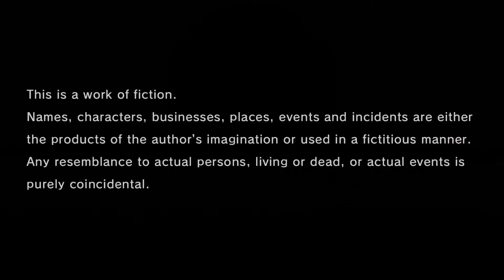Yakuza: Like A Dragon (PS5) - Gameplay Walkthrough Part 1 (JAPANESE AUDIO FULL GAME)[60FPS]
This no commentary gameplay walkthrough of Yakuza: Like A Dragon features gameplay from Chapter 1 "Light and Shadow" from the Yakuza: Like A Dragon single player story mode.

Yakuza: Like a Dragon is a role-playing video game developed and published by Sega. It is the eighth main release in the Yakuza series, and was released in Japan and Asia for PlayStation 4 on January 16, 2020. It had a worldwide release on November 10, 2020 for Microsoft Windows (Japan, East and Southeast Asia excluded, without an official reason given by Sega), PlayStation 4, Xbox One and Xbox Series X/S; the latter being released with the game as a launch title. A version with the subtitle International is set to release in Japan and Asia on February 25, 2021 for the Xbox One, Xbox Series X/S and Windows 10, and on March 2, 2021 for the PlayStation 5; the latter being set for release worldwide on the same date.

In contrast to the previous Yakuza games that focused on the life of Kazuma Kiryu, a man trying to lead a normal life following his removal from the Tojo Clan, this game instead introduces a new protagonist named Ichiban Kasuga. After being imprisoned for 18 years only to then be betrayed by his former boss, Ichiban goes on a personal quest to become a hero and uncover the reason for his betrayal alongside other playable characters. The game offers both Japanese and English audio to the player.